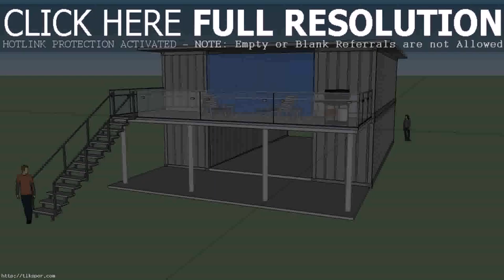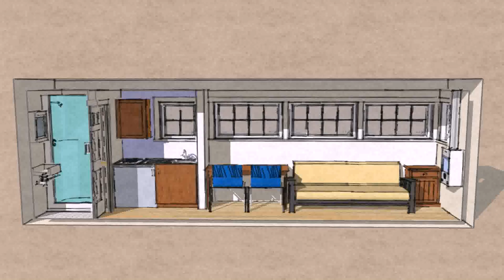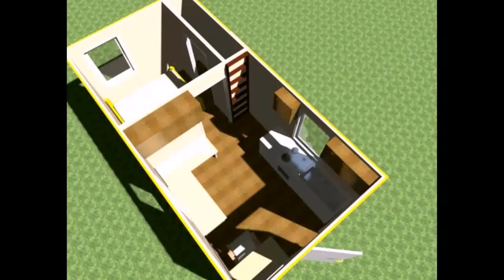Buy Car NY 5% DP